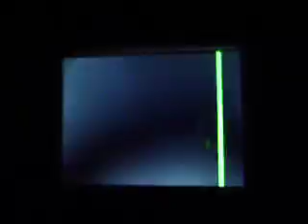[THA 2012-28] TV-DX 28.03.2012 (return) - TV-Bandscan VHF/UHF in airplane above India (2)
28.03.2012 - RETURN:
Flight: Bangkok, THA - Amsterdam, HOL
QTH: aircraft above India

receiver:
Casio EV-510N (colour system PAL B/G) with telescope antenna